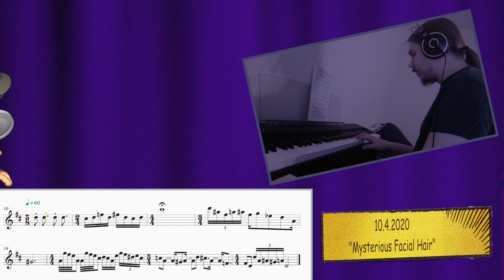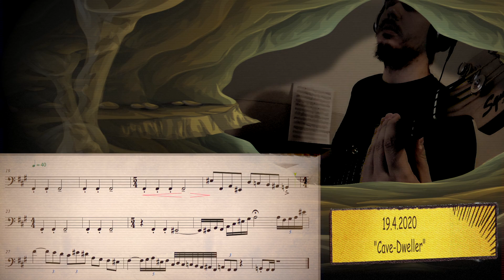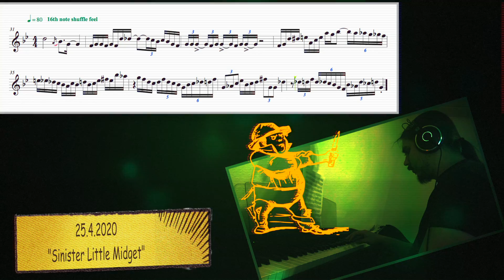Flow Music, Vol I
A of small musical sketches/fragments. I tried to write what I hear in my mind straight to my notepad with an ballpoint pen (so no corrections/alterations) and without the help of any instruments.

Afterwards I learned to play the music and transferred it to Finale to get that sweet, sweet animated sheet music playback thingy.

An interesting experience/experiment!